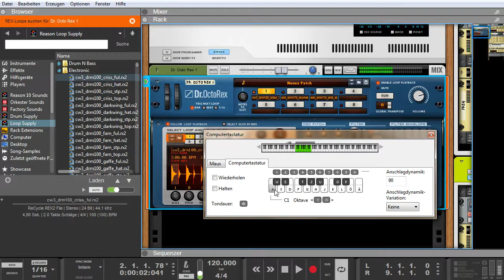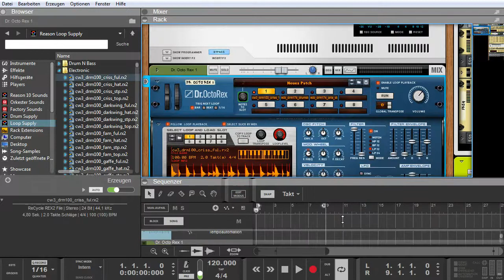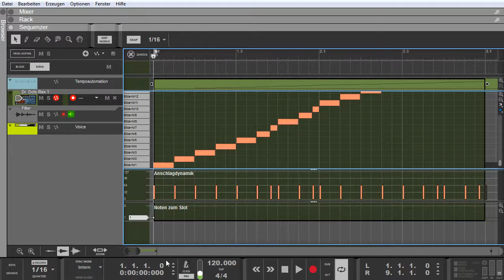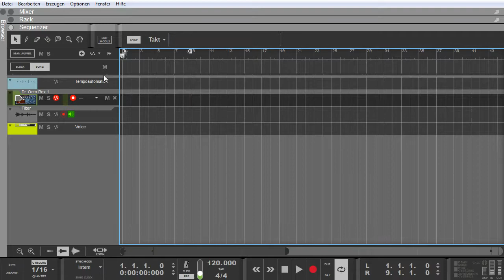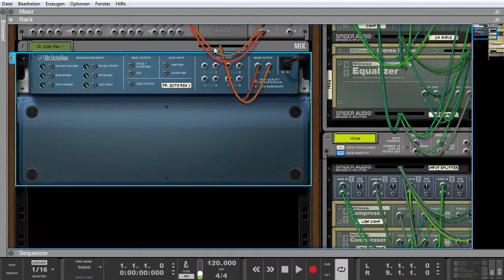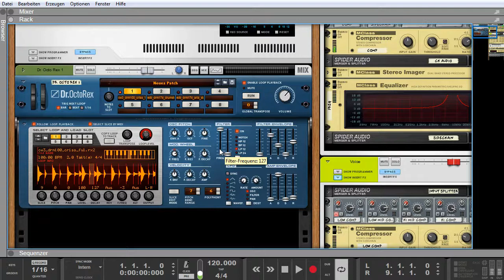Propellerhead Reason - Der Dr. Octo REX (Grundlagen)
Der Dr. Octo REX ist ein mächtiger Loop-Player in Propellerhead Reason. In diesem Tutorial geht es um die grundlegenden Funktionen.